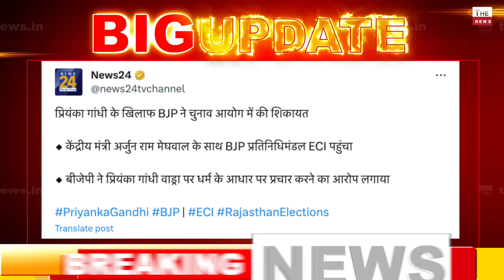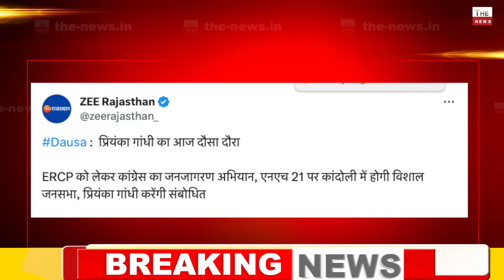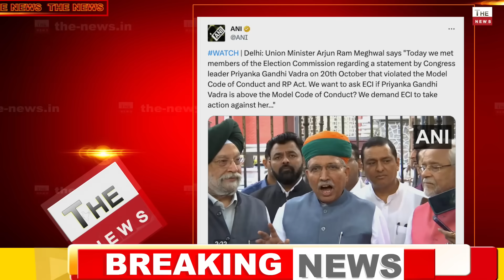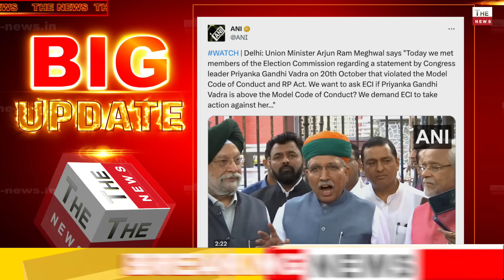राजस्थान में कांग्रेस को बड़ा झटका प्रियंका के ख़िलाफ़ ECमें केस मोदी ने मंदिर केवल 21रुपये दान दिया